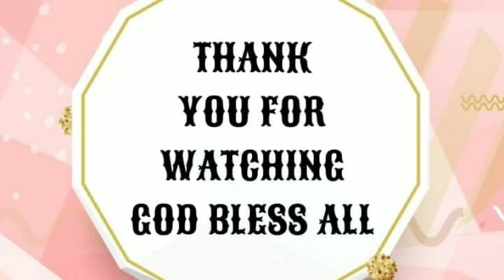SUNDAY OFF TRAVEL ADVENTURE GOING TO LAI CHI KOK || ROSEMARIE ERMAC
Sunday Off Going to  LAI CHI KOK HONGKONG,Adventure Again, thank u for WATCHING.